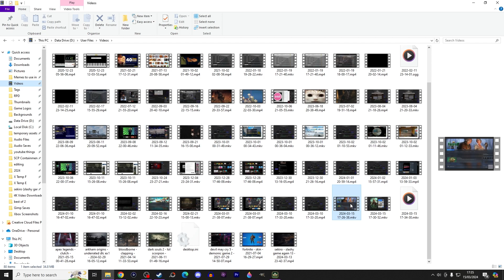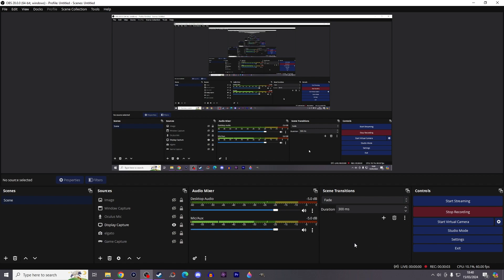I'm a Real Gwent Gamer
join the (currently) 60 members in the Lawrus Enthusiasts discord to continue existing